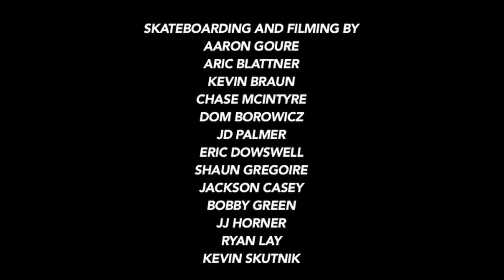KTR iPhone montage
The boys hit ktr and filmed one another with the iPhones.